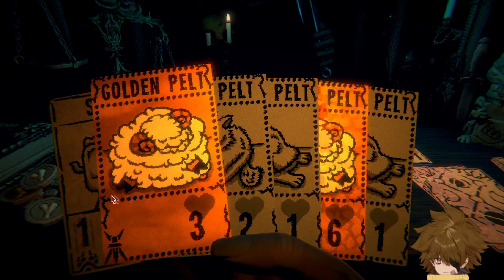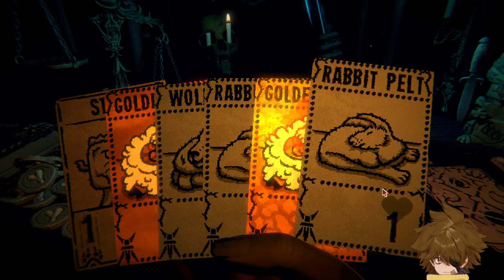Inscryption | i am now a TCG card